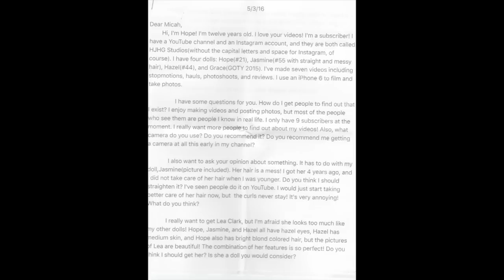SOPHIE CLAIRE VS THE PIMPLE (AGSM)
CLOSED! The Winner was AJournalOfADoll!

Hola Friends! Count how many times you spot mini Elizabeth pop up and email me at and I'll let you know if you won the book or need to try again (and be faster) the next time I post one of these! Also, if you didn't get the time and date hint, it was at the very beginning of my P.O box video where I said "7:00 on Saturday Morning" ;) Also, if you're not participating in my little giveaway, I hope you still enjoy this agsm because I worked super hard on it!